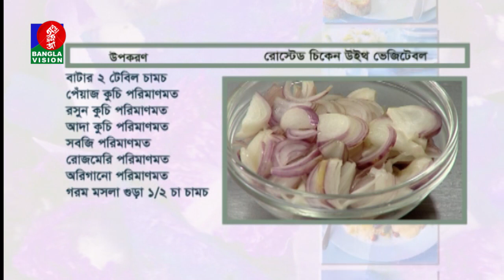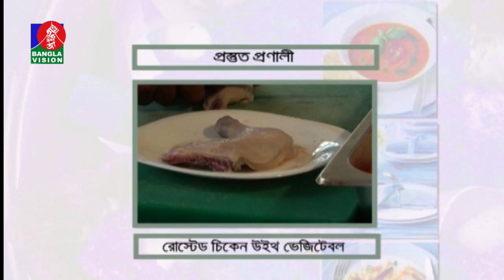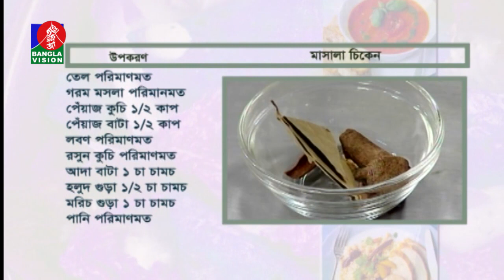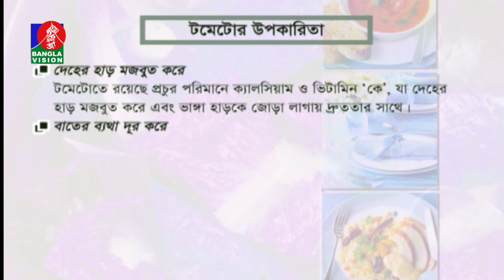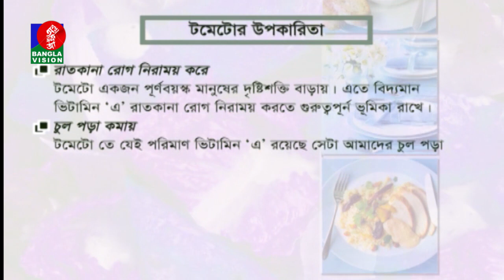Amader Rannaghor | Haimanti Rakshit Das | Alvee | Subrata Dey | EP 655 | Banglavision Program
channel.